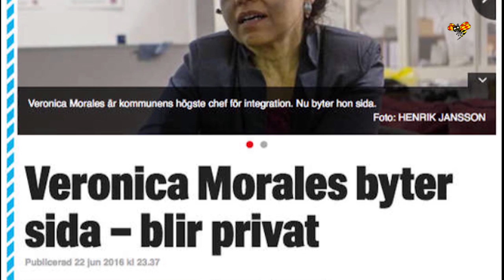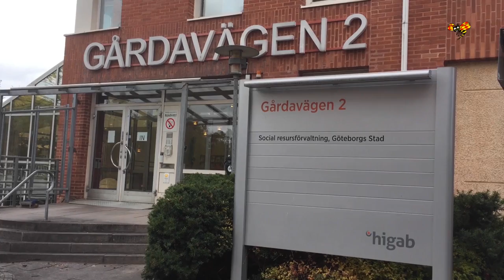Godkände utbetalningar till flyktingjätten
Veronica Morales, Göteborgs stads högste ansvarige för flyktingmottagandet, godkände utbetalningar på över 11 miljoner kronor till flyktingjätten Hero.